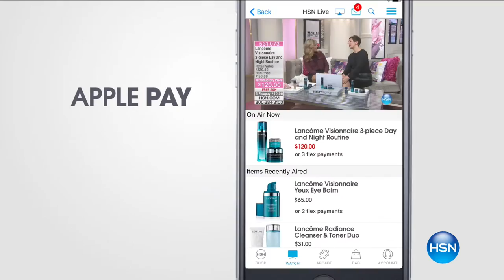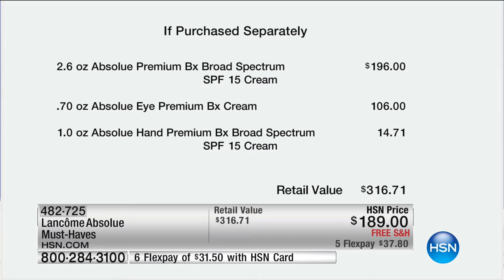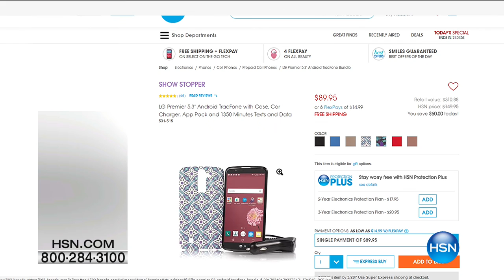HSN | Lancome Paris Beauty 03.26.2017 - 02 AM